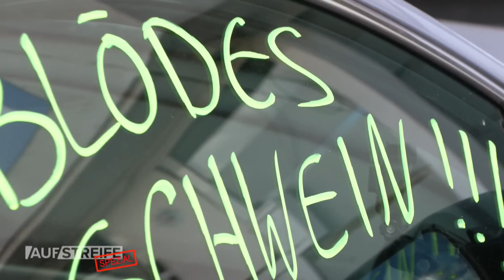Klebrige Angelegenheit 😳 Hat die EXFRAU ihn aus RACHE ans Lenkrad GEKLEBT? | Auf Streife | SAT.1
Die Beamten befreien mit Hilfe der Sanitäter einen Mann, der in seinem Auto festgeklebt wurde. Warum hat man ihm das angetan?